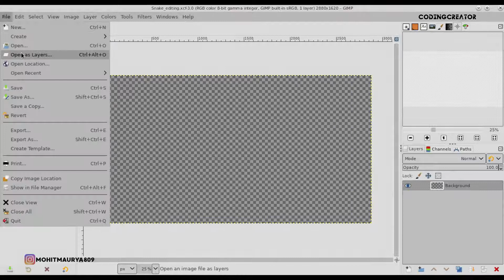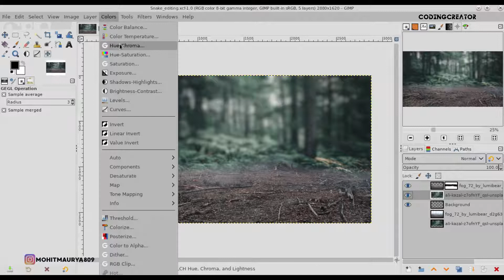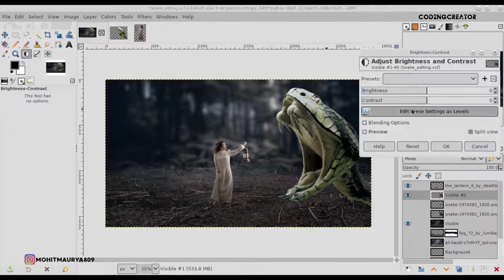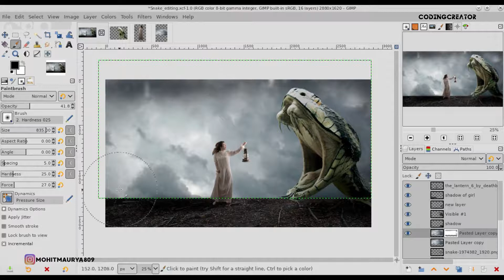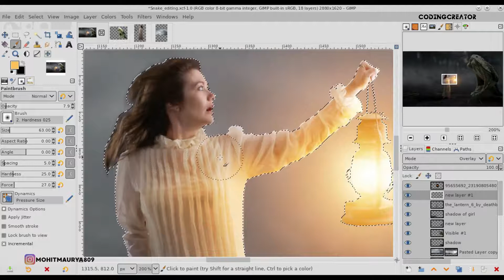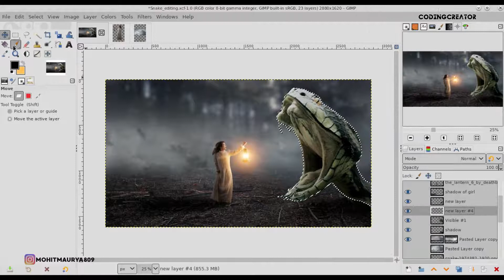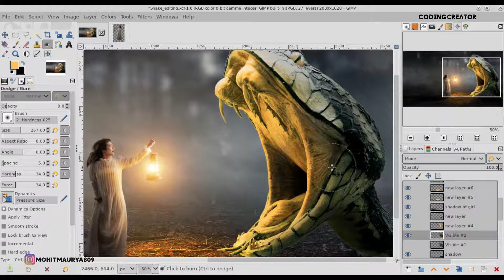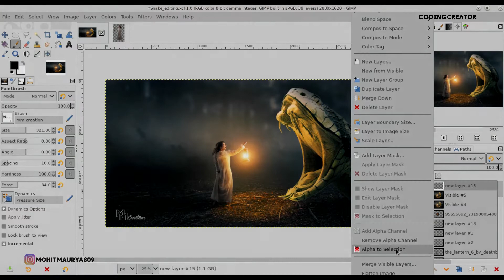Horror Snake GIMP Manipulation Tutorial Photoshop editing in GIMP | Codingcreator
Horror Snake GIMP Manipulation Tutorial Photoshop editing in GIMP.

Scene effect in GIMP
Make wallpaper in GIMP
GIMP Masterclass
GIMP Tutorial
Latest GIMP
Art in GIMP
GIMP Editing